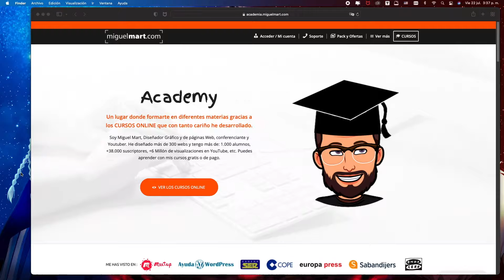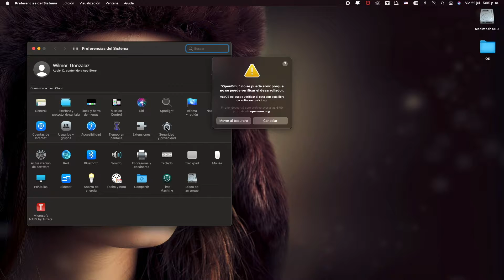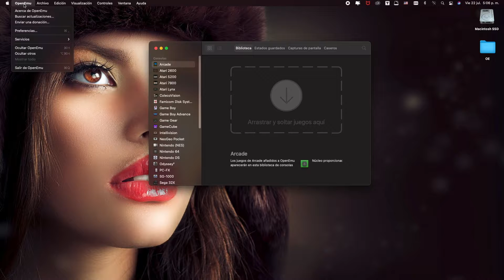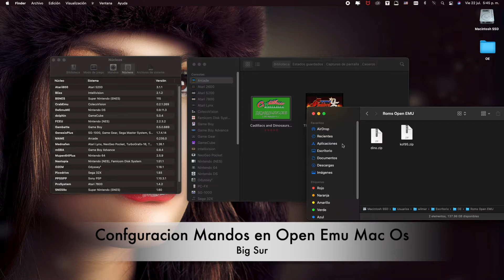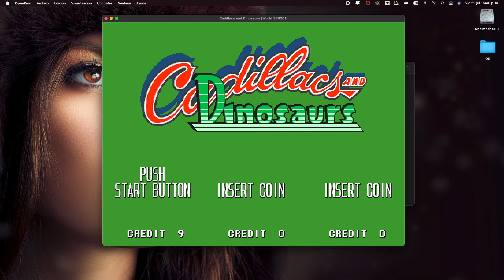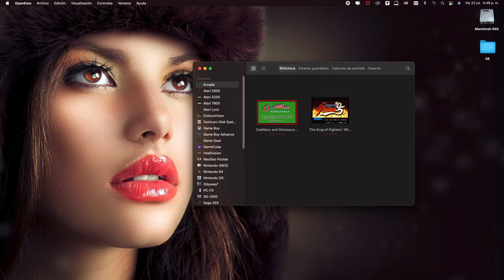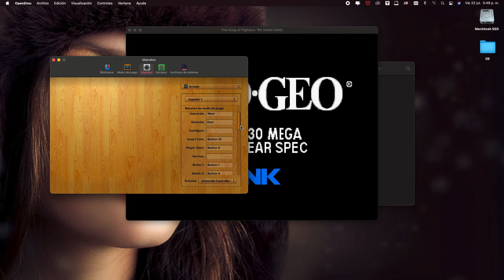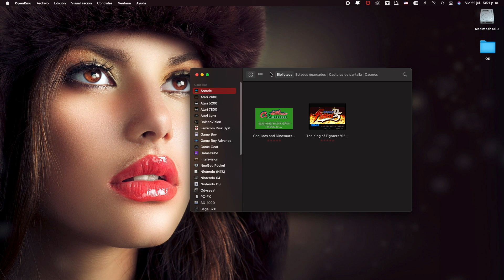Como jugar en ordenador Mac Os Big Sur y Juegos para MAC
¿Te gustaría jugar los juegos clasicos de arcade en tu Ordenador Mac en linea con tus amigos y GRATIS? Pues aca te dejo un video de como instalar Open Emu en tu ordenador y poder jugar los clasicos juegos en tu ordenador Mac  como kof, street figther, metal slug entre otros y puedes jugar con tus amigos una gran variedad de juegos como los kof, street figther, metal slug entre otros y completamente compatible con cualquier mando de ordenador si quieres aprender mas te invito a que te suscribas al canal  y puedas aprender de como poder jugar en tu ordenador macbook pro, macbook air, mac mini, imac macbook.